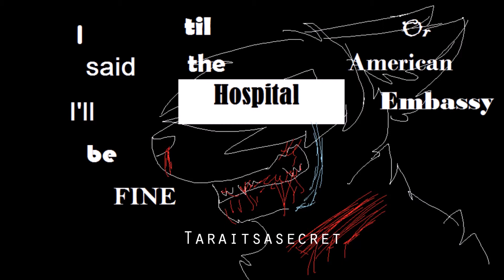Unfinished stuff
I probably won't end up finishing any of these, so don't get your hopes up.